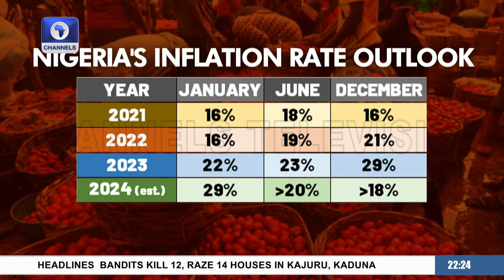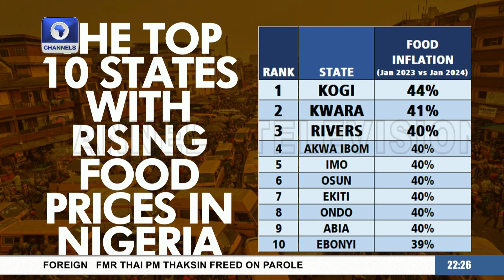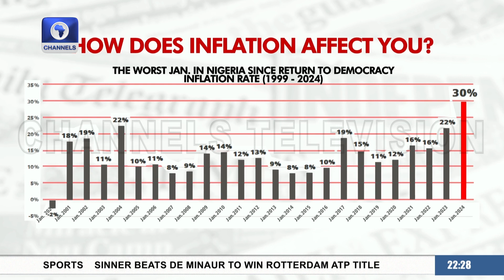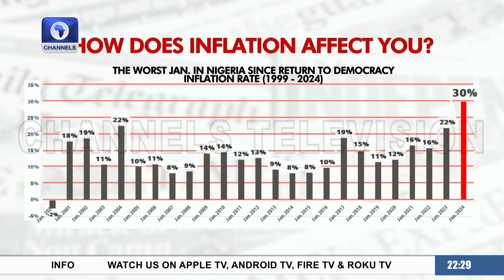January Inflation Figures, Worst Since Nigeria's Democracy - Analyst